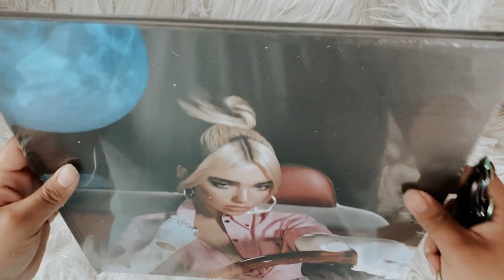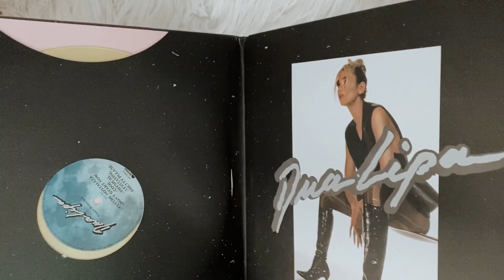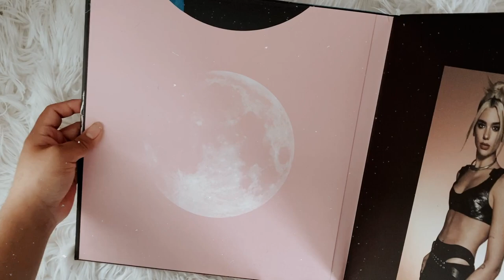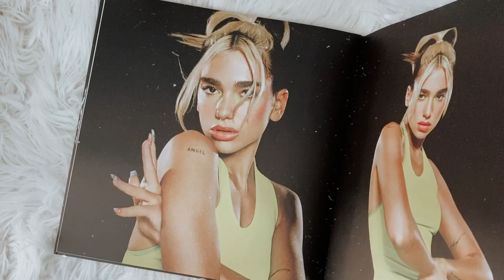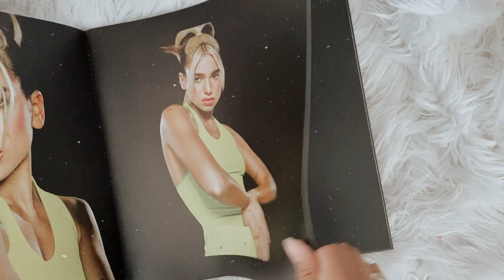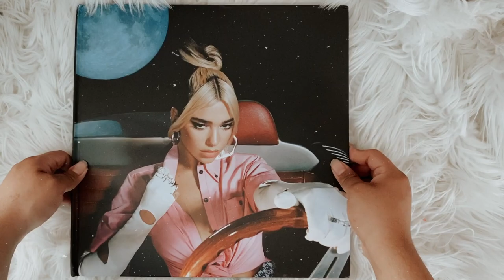dua lipa - future nostalgia (boxset unboxing)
social media ☆彡